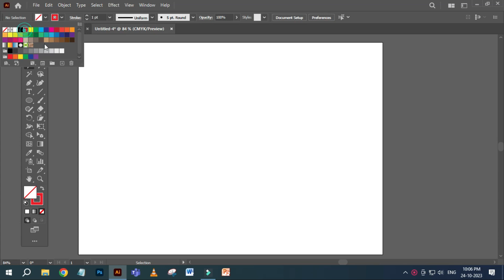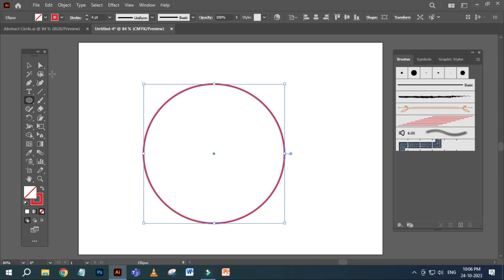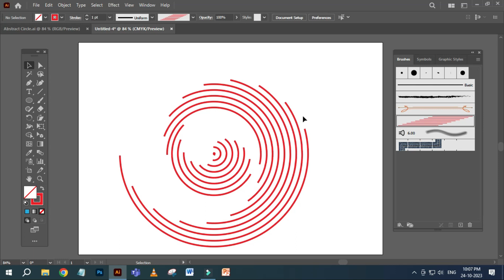Abstract Circle with Lines and Art Brush | Illustrator Tips and Tricks | Raj Graphic Gyan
Hello Dost,
Mai hu Sapan Raj aur apka Raj Graphic Gyan me swagat hai. Aaj ke is video me maine apko bataya hai ki aap illustrator me easily custom shape circle kaise bana sakte hai.

Query Solved:
Abstract Circle with Lines and Art Brush
abstract circle in illustrator
abstract lines in illustrator
abstract art
art brush illustrator
line art brush illustrator
art brush in illustrator
illustrator trick